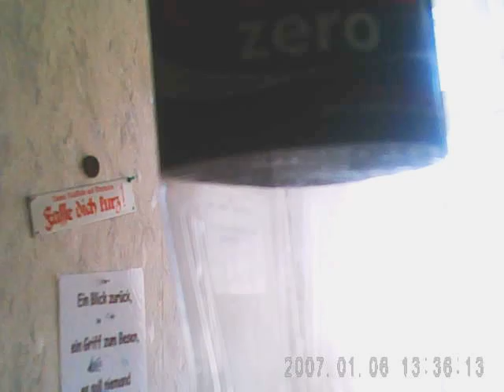Wenn du den Schuss hörst !!! DANN warst nicht DU NICHT das Ziel !!!